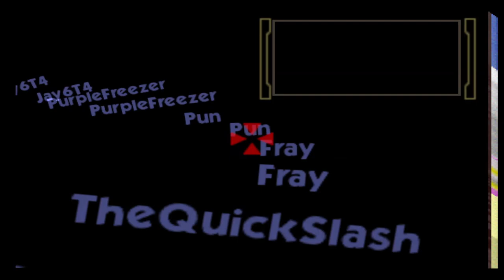Smash Remix - 1 Player Modes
0:00 1P Game
17:01 Remix 1P
1:21:38 All-Star Mode